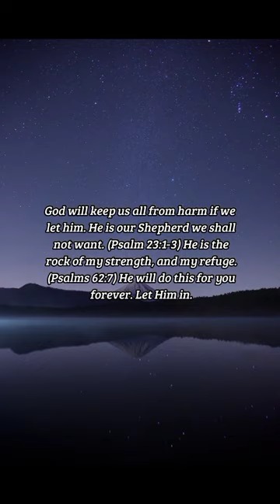BIBLE VERSE OF THE DAY - November 16, 2022 | night prayer | Your Daily Dose of God's Word.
The LORD shall preserve thee from all evil: he shall preserve thy soul. The LORD shall preserve thy going out and thy coming in from this time forth, and even for evermore.
-Psalms 121:7-8

Inspiration:
God will keep us all from harm if we let him. He is our Shepherd we shall not want. (Psalm 23:1-3) He is the rock of my strength, and my refuge. (Psalms 62:7) He will do this for you forever. Let Him in.

Prayer:
Forgive me for ever doubting You, precious God! You are my refuge and salvation, please hear my prayer. Lead me as Your sheep, so that I can remove my burdens. Protect me from evil, and teach me to detect it on my own. I ask this of You in your eternal grace, O Lord. I shall leave everything else to You. Amen.

us